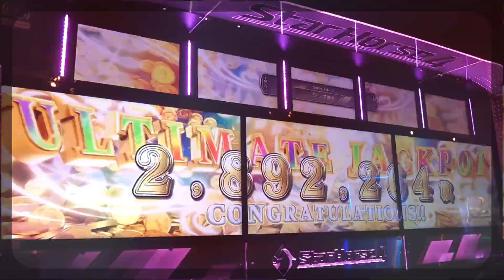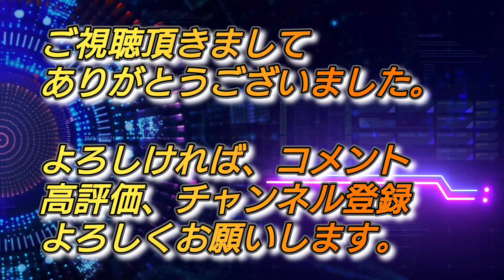【スタホ4／スターホース4】スターホース4をやってみた(その67)《ジャックポット⑨》